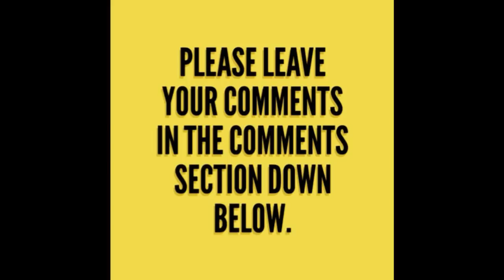HOW TO MAKE NIGERIAN AKARA (Fast and Easy Method)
this video teaches how to make one of Nigeria favorite breakfast meal from scratch.